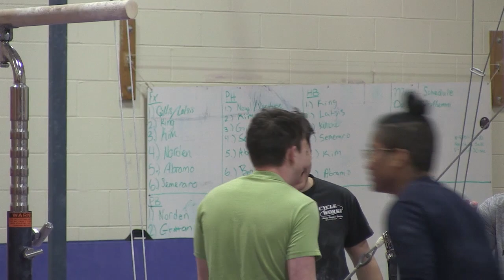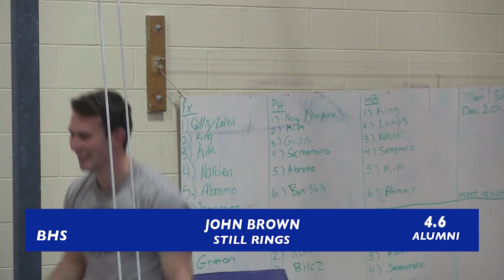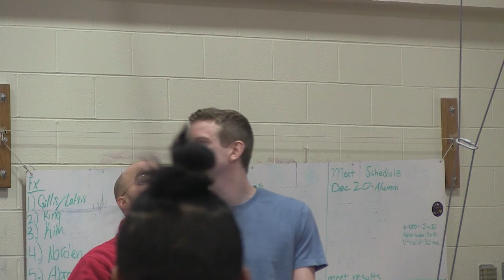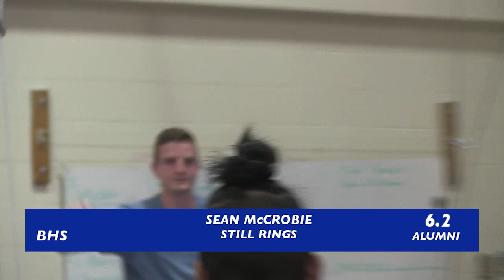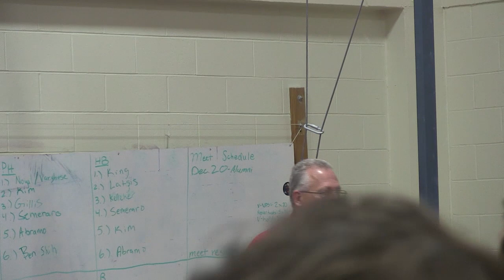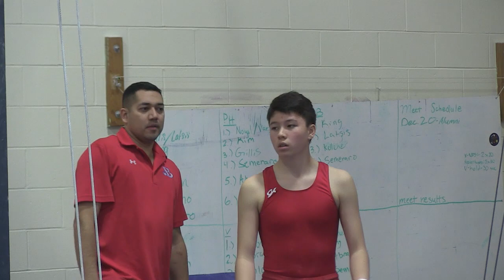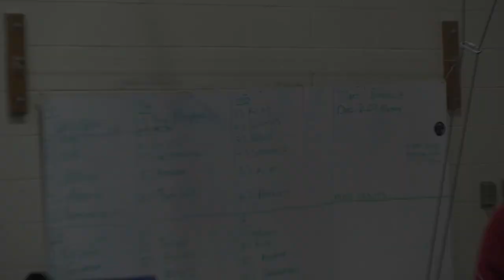BHS Boys Gymnastics 2019: Alumni Meet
The Boys Varsity Gymnastics team held there annual Alumni Meet on December 20th. A variety of alums came out and participated in the event.